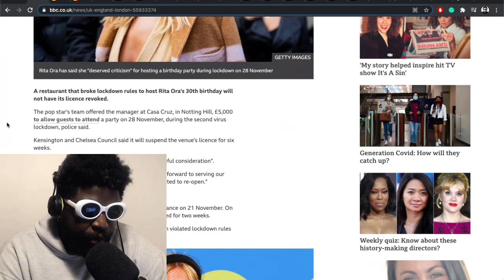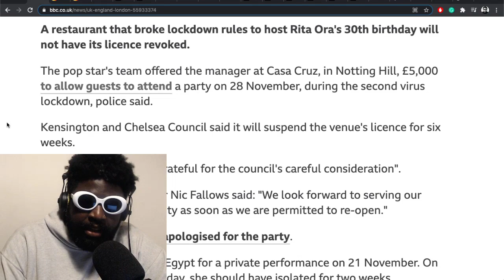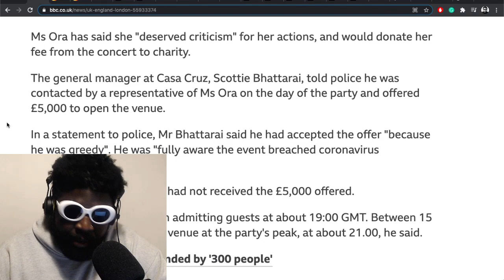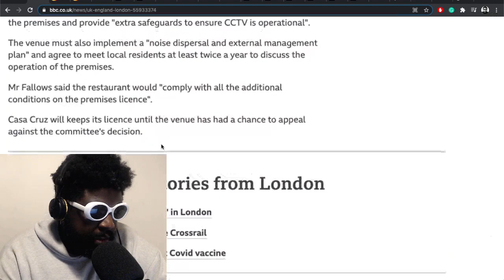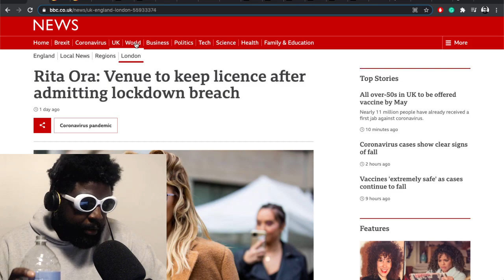Rita Ora Must Be Stopped